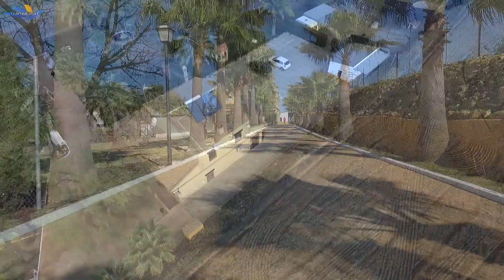El Respaldo del Grillo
El Respaldo del Grillo es una finca que dispone de una casa principal, un salon de celebraciones, zonas ajardinadas con un bonito estanque y una gran fuente. Con varios ecohuertos y zona para la crianza de ganado se encuentra a menos de un kilometro de Rociana y es el sitio perfecto para escaparte de la rutina diaria. Aquí se caso mi hermana y tambien le hice un precioso reportaje de fotos para la comunion de mi hija.

Es algo que queria traer al canal hace tiempo pero como se suele decir en casa del herrero…

Espero que lo disfrutéis y que sea de vuestro agrado.